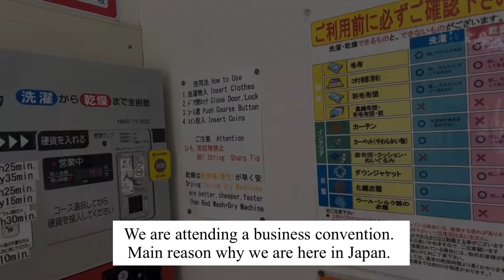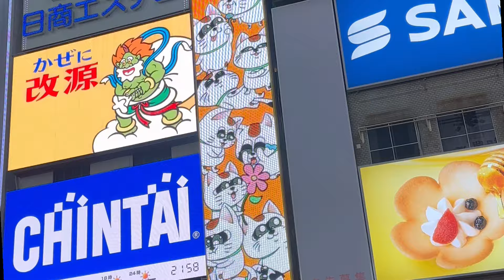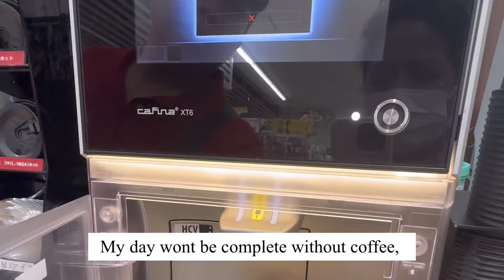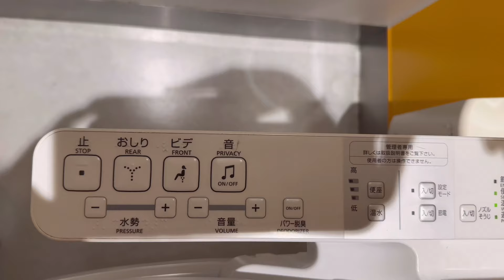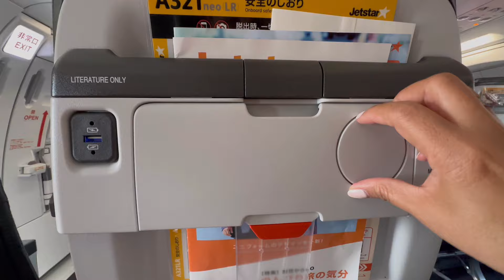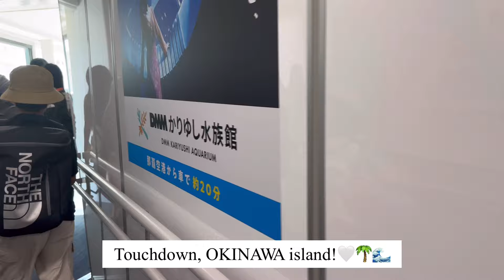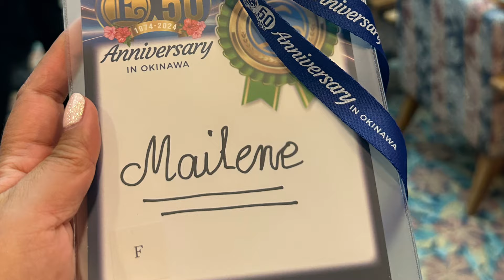Mai in Japan | Day 7,8,9 | Laundry and Travel Days | Silent Vlog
Let’s go and explore OSAKA!

We will also be travekking back to Narita to fly to our next destination: OKINAWA, Japan!

We are going to Okinawa for a business convention and we will be staying at Hilton Okinawa Sesoko Resort for the next 5 days!

I hope you continue to join us in our journey.